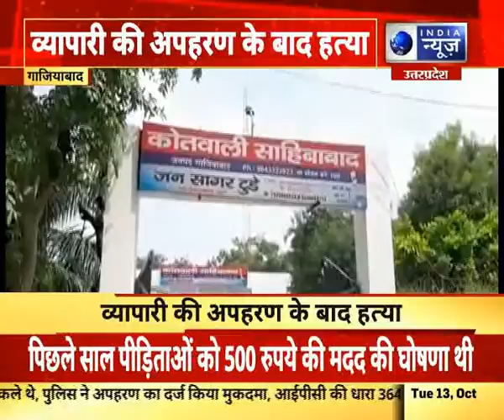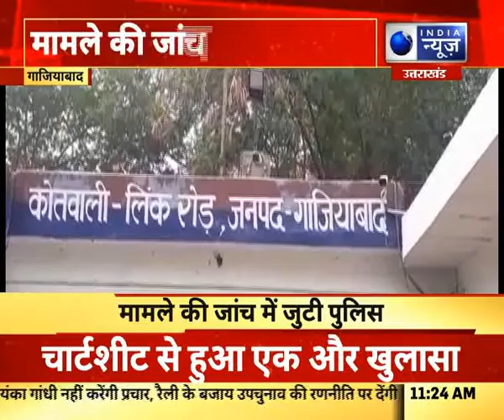Ghaziabad : व्यापारी की अपहरण के बाद हत्या, लिंक रोड के पास मिला व्यापारी का शव | India News | UP